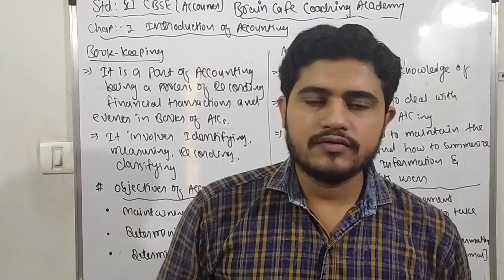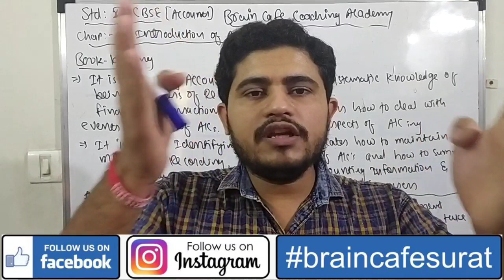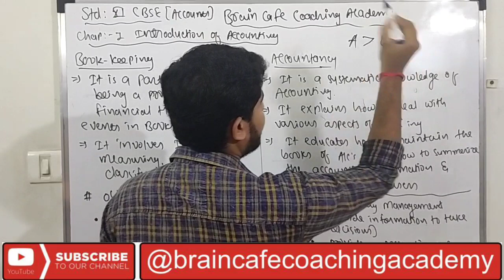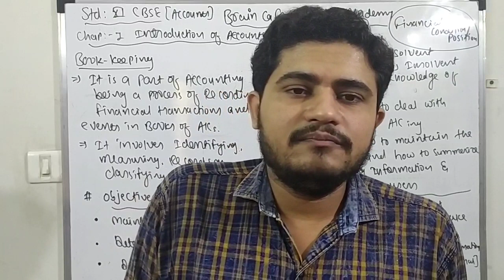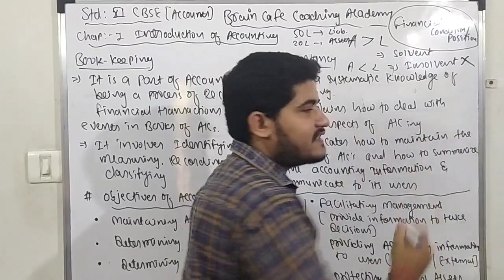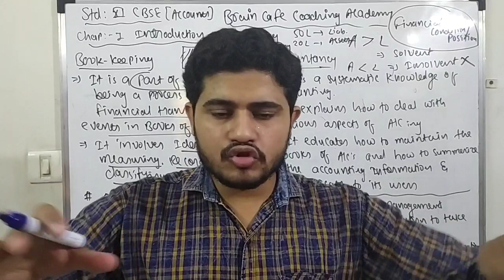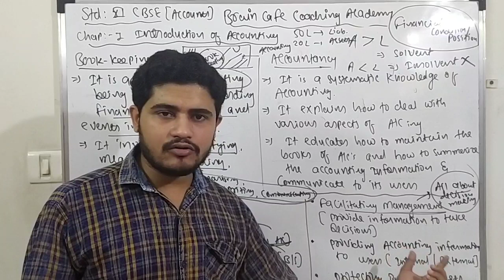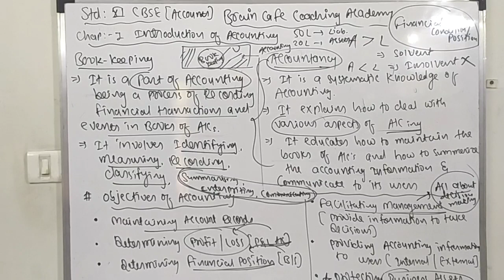INTRODUCTION TO ACCOUNTING | #03 BOOK KEEPING & ACCOUNTING | CLASS 11 | ACCOUNTS | CBSE | KISHAN SIR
This video will include the Concepts of Book keeping, Accountancy and Objectives of Accounting.

01. Book keeping
02. Accounting
03. Accountancy
04. Objectives of Accounting

HOPE YOU WILL ENJOY THE VIDEO AND GAIN SOME KNOWLEDGE FROM IT!